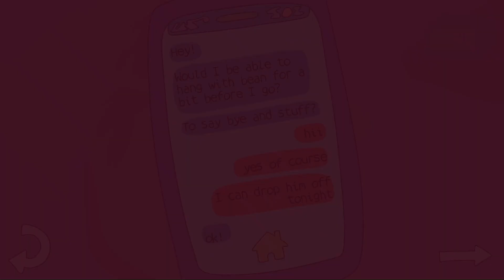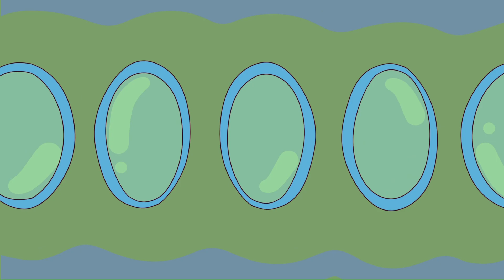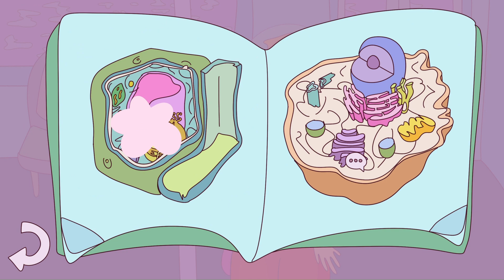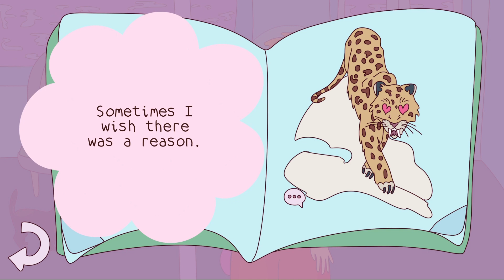Margo | Full Game Playthrough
Hello!
This is my full "Margo" game playthrough video. Enjoy!

About Game:
Margo is a short (30 min), point and click slice-of-life game. It follows the character of Margo, who has just awoken from an accidental nap. The player must complete various click-and-drag tasks to guide Margo through her evening.